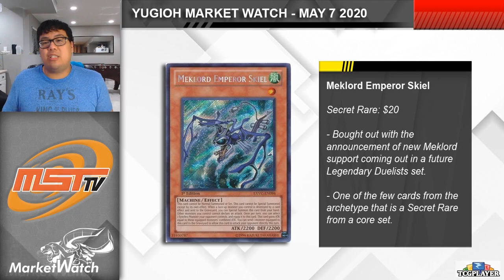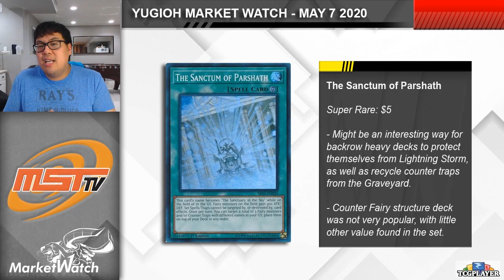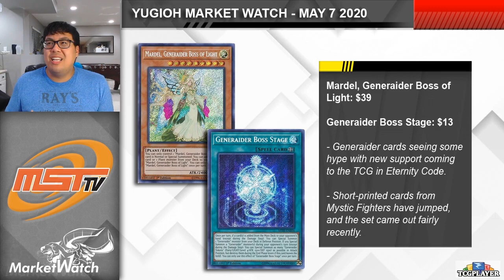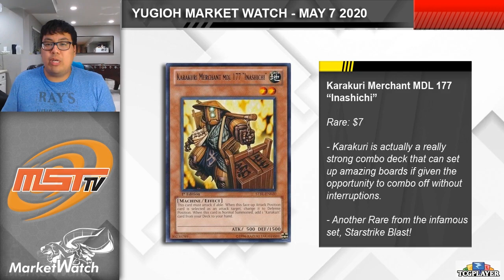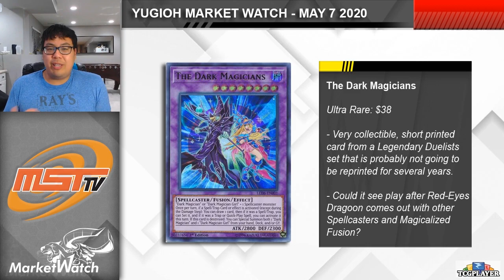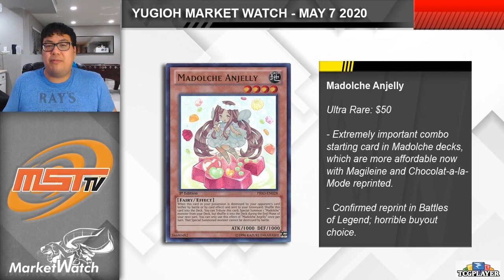Potential New META Techs and Decks! Buy Them Now or Sell ASAP?! Yugioh Market Watch May 7 2020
Nishi takes a look at some of the price jumps related to new techs for the meta and potential hype for various future archetypes!

== PARTNER ==
IMPERIUM DUELIST DISCOUNT CODE: tombox10 for 10% off.